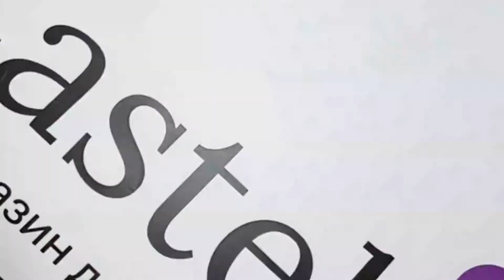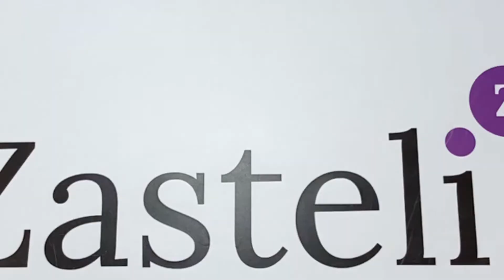Постельное белье Le Vele BEATRICE MILK COFFEE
Бренд комплекта - Le Vele. Сегодня он входит в десятку лучших производителей домашних изделий из текстиля. Его продукцию можно увидеть не только на отечественном рынке, но и по всей Европе. Постельное белье Le Vele всегда соответствуют последним мировым модным тенденциям.